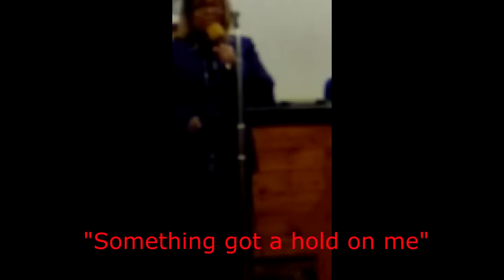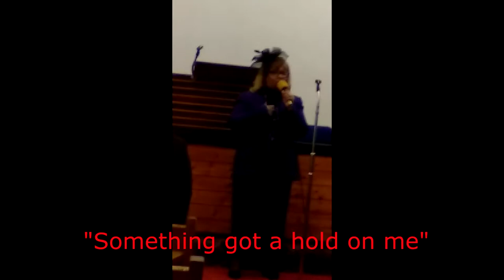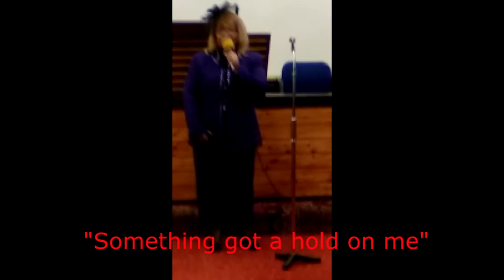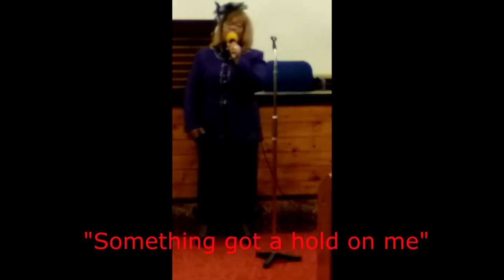Something got a hold on me (PLEASE LIKE, SHARE & SUBSCRIBE TODAY) Gospel singing